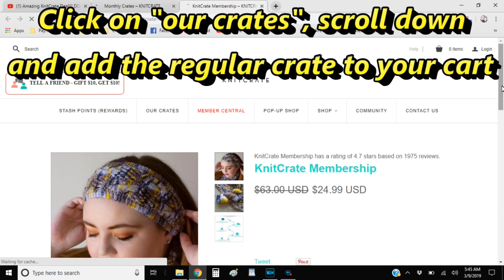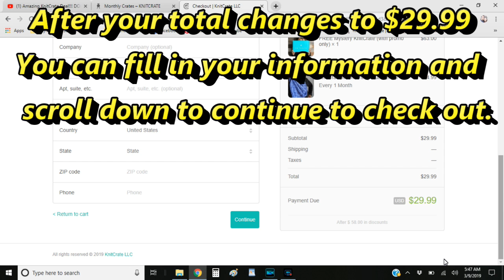Amazing KnitCrate Deal HELP!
Use my code below to grab the deal!